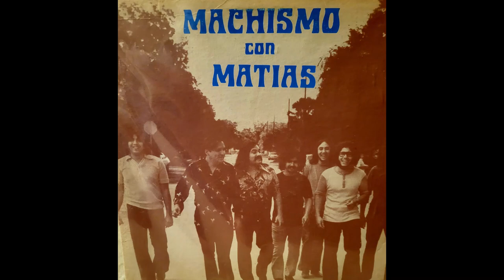Machismo con Matias - Cosas De La Vida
1975 GCP Records
Album: self titled
Matias Munoz